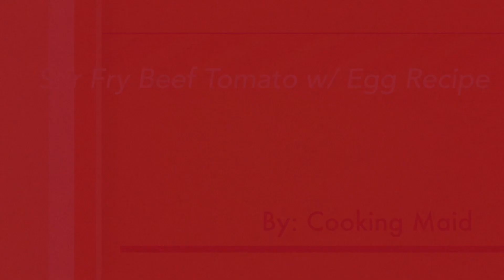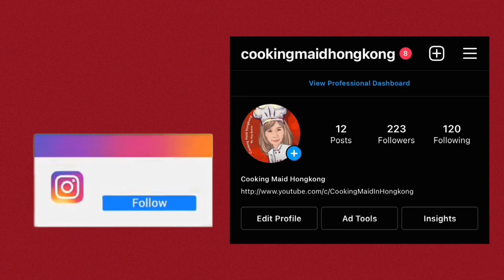Stir-Fry Beef Tomato with Egg (Simple & Easy Recipe) | Cooking Maid Hongkong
Stir-Fry Beef Tomato with Egg

INGREDIENTS:
165g Beef
5 Eggs
3 Tomatoes
3 Tbsp Tomato Ketchup
1 Tsp Sugar
Oil
2 Tbsp Water

FOR BEFF MARINADES:
1 Tbsp Light Soy Sauce
1 Tsp Sugar
1 Tsp Oil
1/2 Tbsp Corn Starch

LET'S BE FRIENDS! (PLEASE LIKE & FOLLOW)